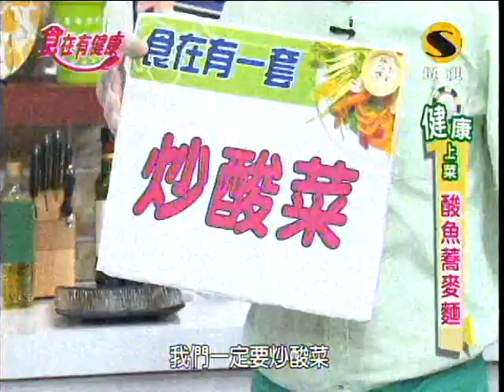超視食在有健康第319part5酸魚蕎麥